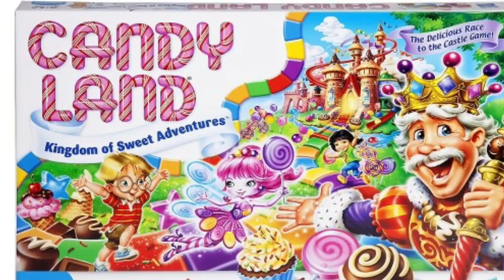THE RENO ANTHEM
I mean. Self proclaimed Reno Anthem.

lyrix:
Smoking the state flower is finally lawful
In the city that is home to the awful awful
For those of you unfamiliar, that’s something that you eat
& for those of who are familiar, I’m sorry
But you won’t need my pity
If you live in the biggest little city
None of us have houses, only casinos OH AIN'T IT A JOY 2LIVEINRENO??
P.S.: It’s NevAHda, not NevAWda
Trump says that it’s the latter but Trump says a lot of things
Talking about politics is never easy but I’m glad we all voted for Hillary (Schieve)
Here you’ll find yourself asking questions like
Why’s it’s snowing? It’s Hot August Nights
& why is Big Bird cookin’ meth in a van
Oh he’s on his way to burning man
asdfghjkl;’HHHHNNNG
Take a shot at the slots if you’re feelin’ lucky
And if you like the cold dip in our old pal Truckee!
And if you like 2 bowl we got a national stadium
But who’s actually been in there??? Anyone??
We’re neighbors with Tahoe we’re neighbors w/ Sparks
We’re neighbors w/ Vegas but they hate UNR
We’re neighbors w Carson
But they’re all just martians
There’s Virginia City but Carson's more haunting (sry babes)
We gave you KAEP
We gave you LIN
We gave you GRACE HAYES
Say who again?
Alright my time is wearing thin
So let’s bring it all back in
RENO RENO WE KNOW WE KNOW
All your people are vibrant and beautiful
That whoever says otherwise is slightly untruthful